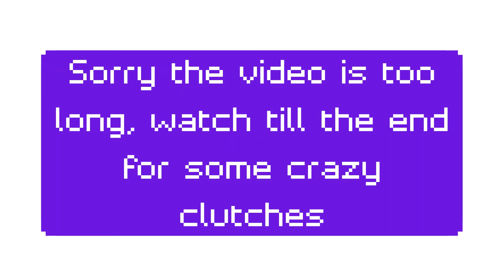Playing Bridge 2v2 till I lose, Part 1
Part 2 will come tomorrow